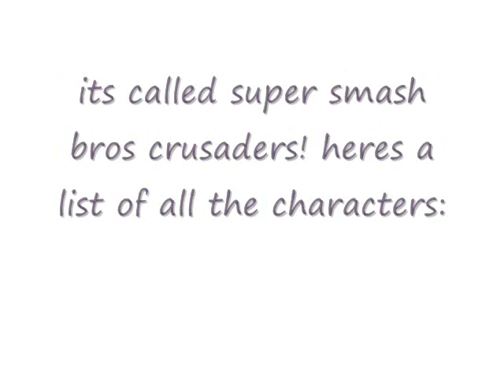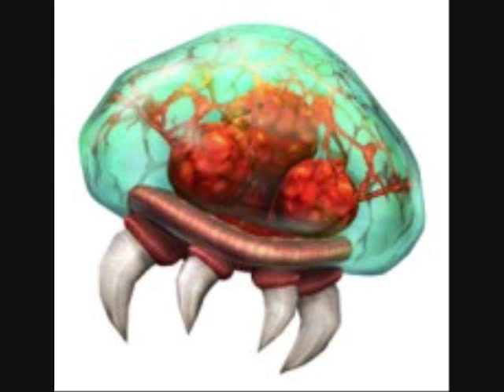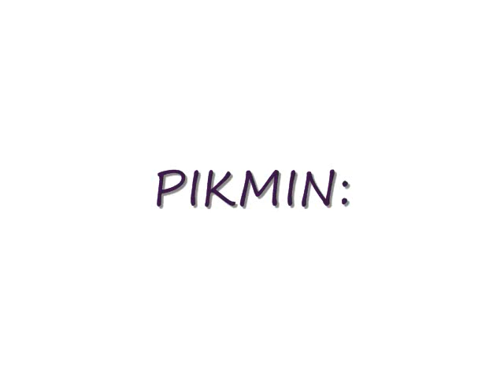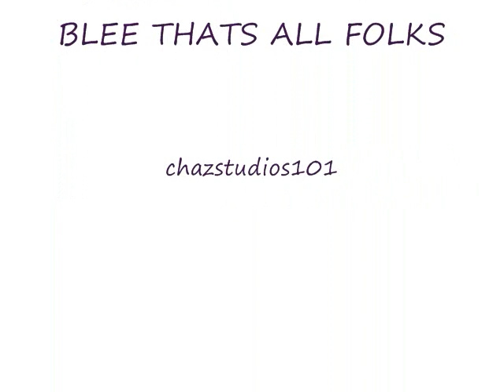SUPER SMASH BROS. CRUSADER PREVIEW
I MADE THIS UP, IT IS NOT A REAL GAME. (lets just hope nintendo watches this vid).